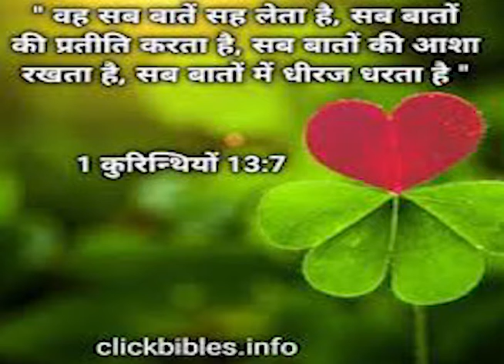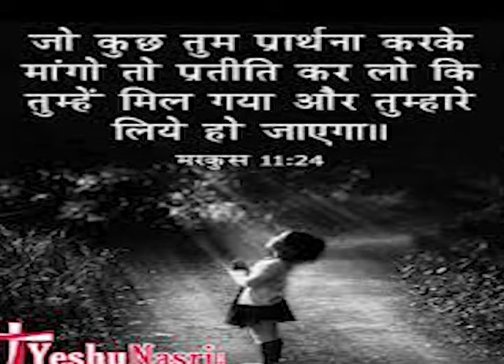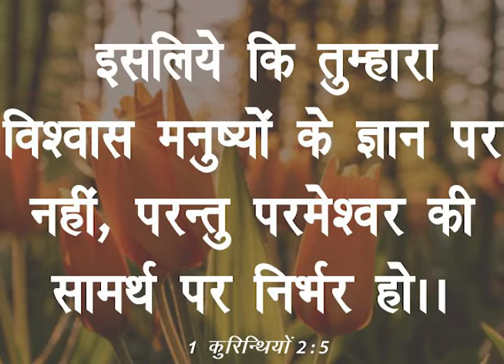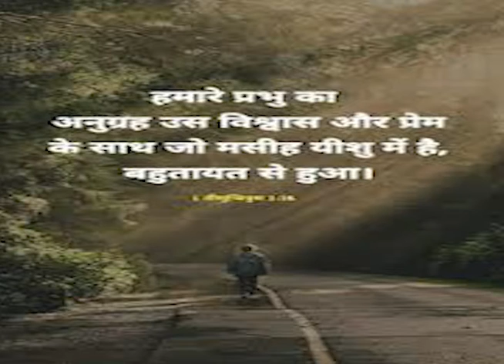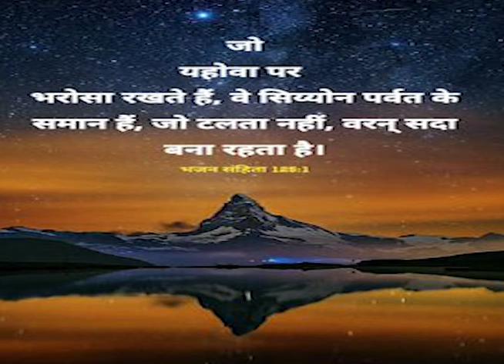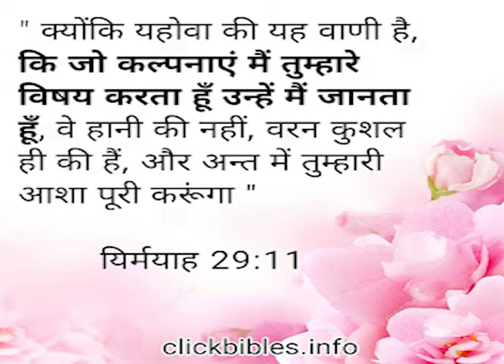Powerful Fasting Prayer | February 6th 2021